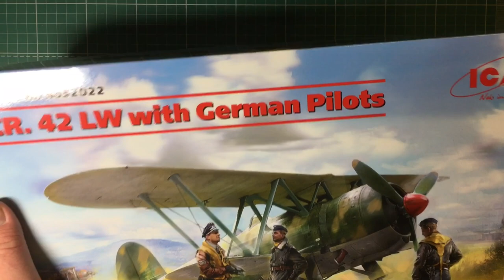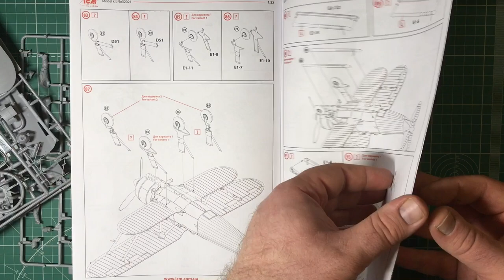Обзор сборной модели 32022 CR. 42 LW with German Pilots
арт.32022 1:32